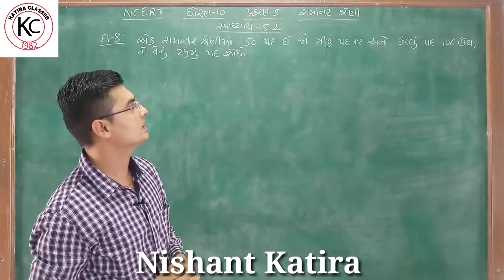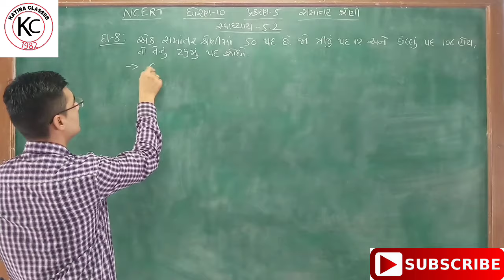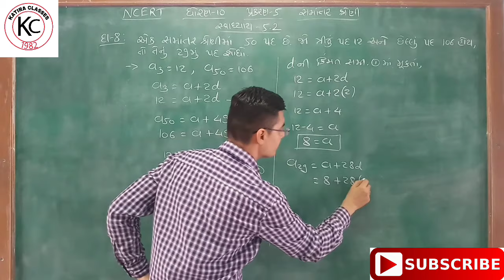Std.10 Maths Chapter-5 Samantar Shreni (સમાંતર શ્રેણી) Ex-5.2, Q-8 NCERT course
Learn all important sums of Chapter-5 Arithmetic Progression Samantar Shreni (સમાંતર શ્રેણી) of Maths std.10 NCERT course in a very easy way.